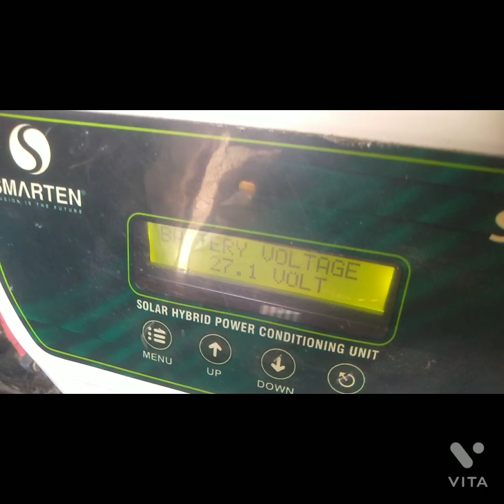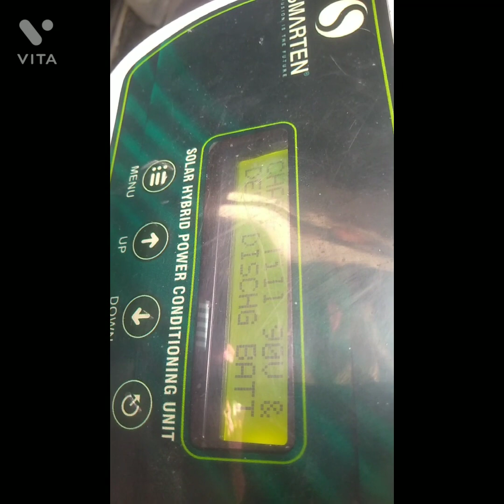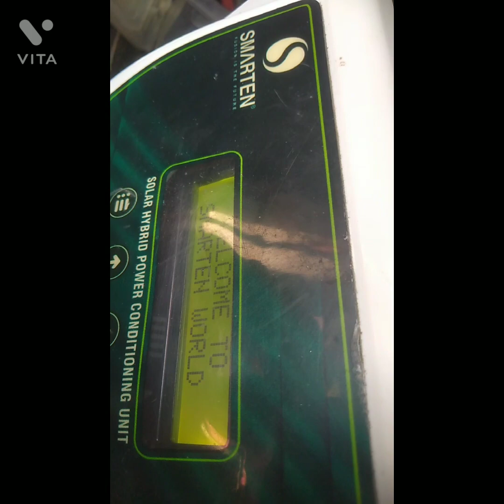3050va Soler PCU smarten out put problem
3050VA SOLER PCU OUT PUT PROBLEM